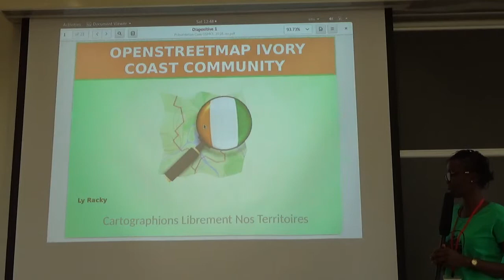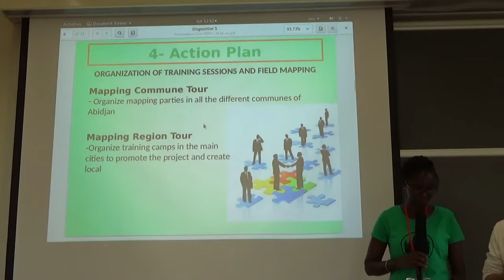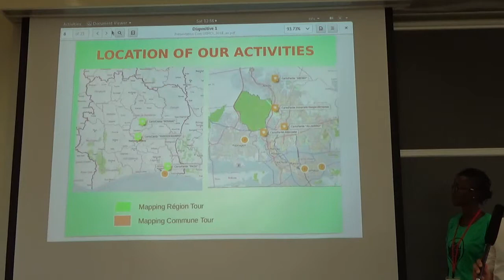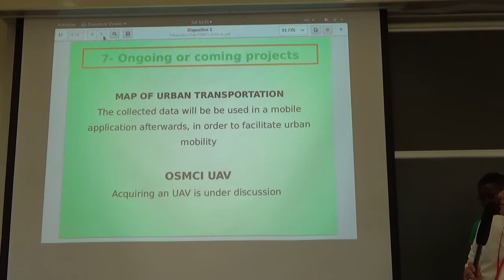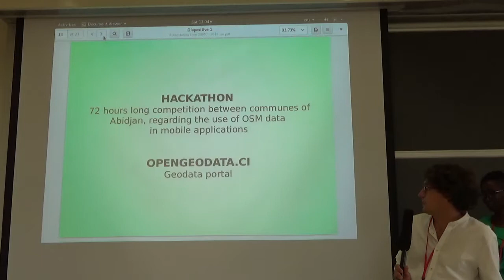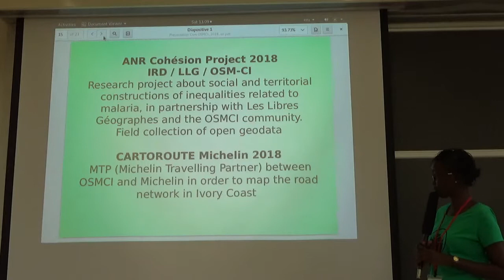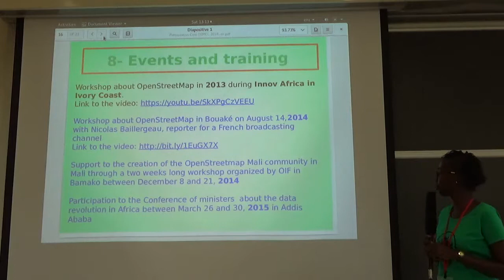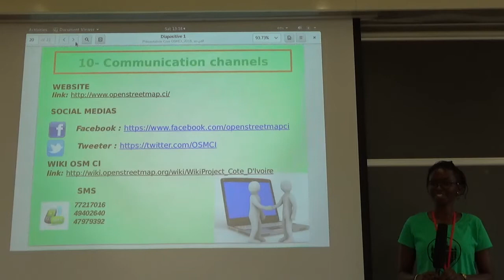OpenStreetMap Ivory Coast Community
Ly Racky, State of the Map 2018

Presented in French, with English translation.